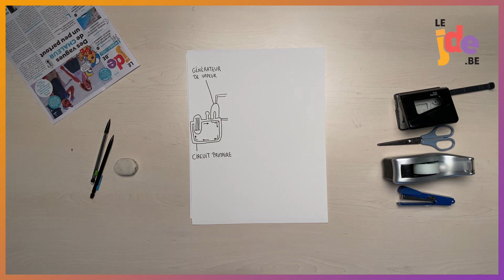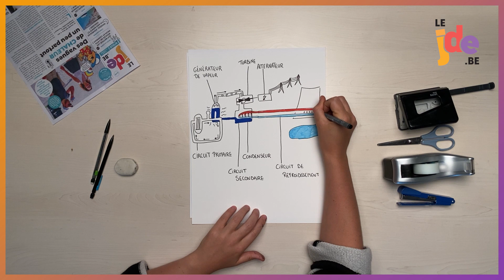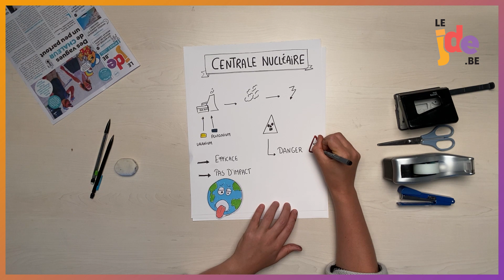Comment fonctionnent les centrales nucléaires? Dessine-moi une actu (80)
Dans une centrale nucléaire, on crée de la vapeur pour produire de l’électricité. Et pour cela, on utilise de l’uranium, ou parfois du plutonium, des éléments radioactifs. On t'explique, en vidéo, comment tout cela fonctionne.